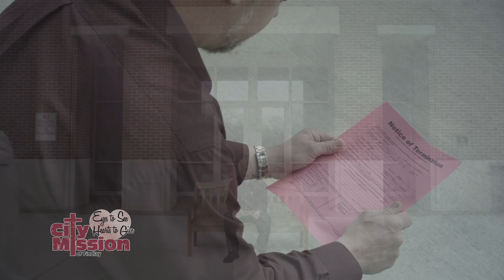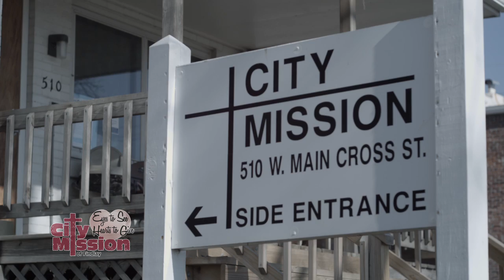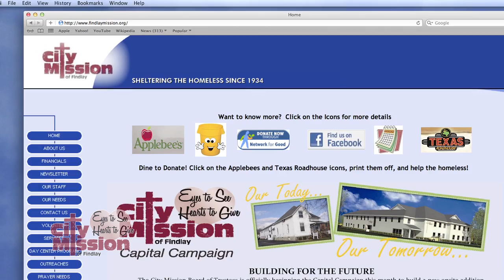City Mission of Findlay Capital Campaign Video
This is the City Mission of Findlay Capital Campaign expansion video.